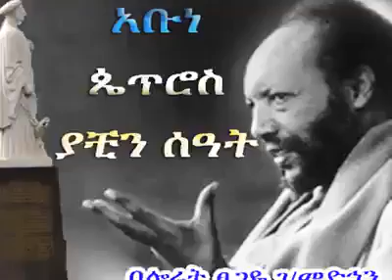ሰቆቃ ወ - ጴጥሮስ by Haddis Alemayehu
ሰቆቃ ወ - ጴጥሮስ ! አየ ምነው እመ ብርሀን ኢትዮጵያን ጨከንሽባት ምነው ቀኝሽን ረሳሻት እስከ መቼ ድረስ እ